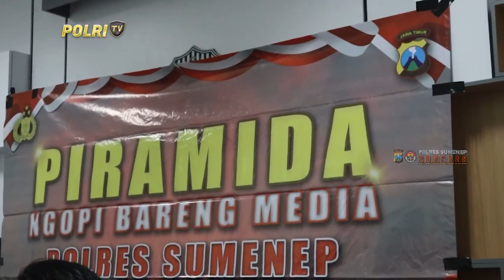POLRES SUMENEP GELAR ACARA NGOPI & NGOBROL SANTAI BERSAMA JURNALIS AWDI